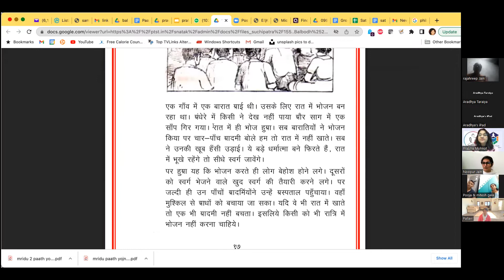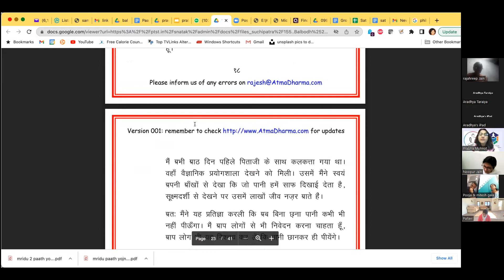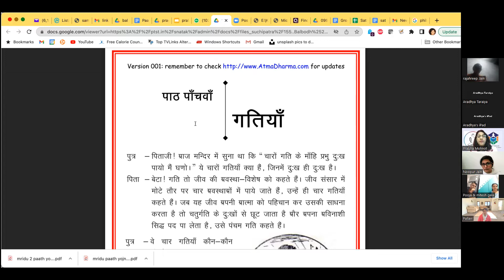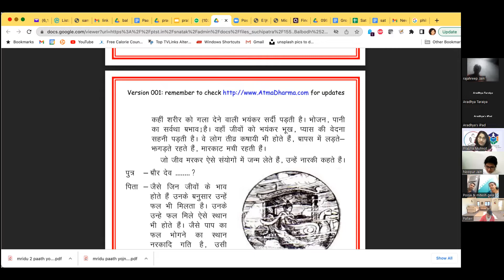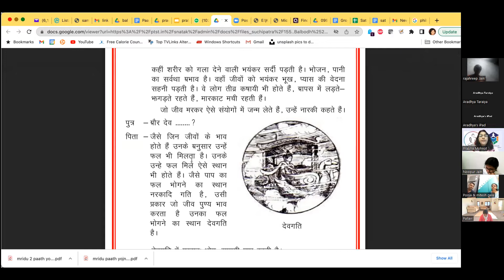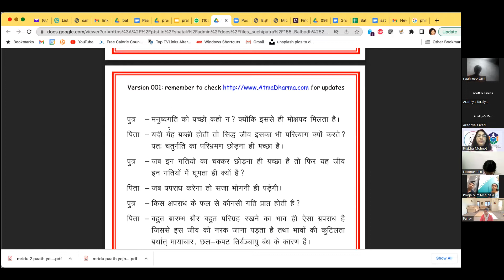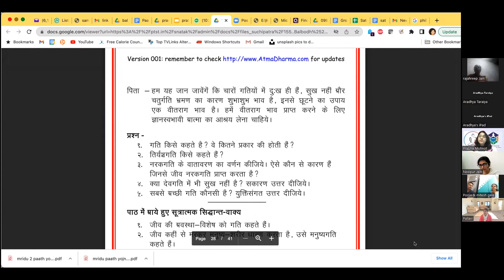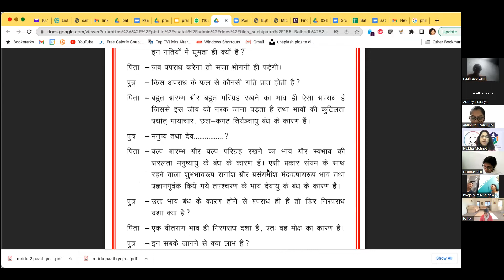Balbodh Shikshan Prashikshan Practise Class : Revision 2